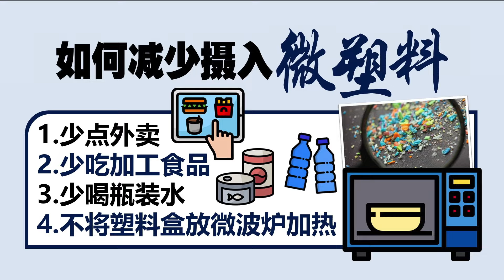恐影响勃起及生育能力 研究：男性生殖器也验出微塑料！ | 新闻报报看 21/06/2024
全球环境污染问题越来越严重，如今再有一项新研究竟然从男性的生殖器里头检测到了微塑料！研究人员认为，这些微塑料有可能会对男性的勃起功能和生育能力造成影响。